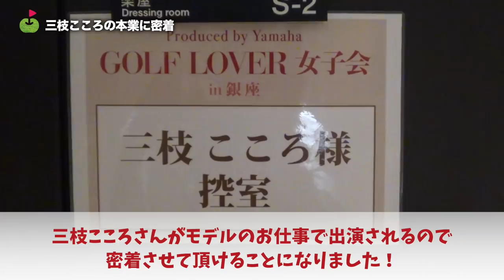三枝こころの本業に密着しました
三枝こころがヤマハ銀座ビルでヤマハゴルフ様のイベントに参加したのでringolfで密着させて頂きました。
普段とは一味違うモデル・三枝こころをお楽しみください。

ーーーーー